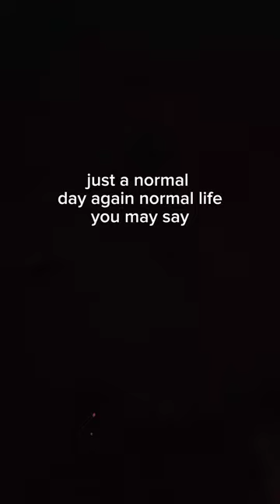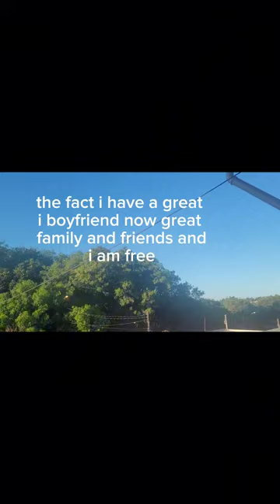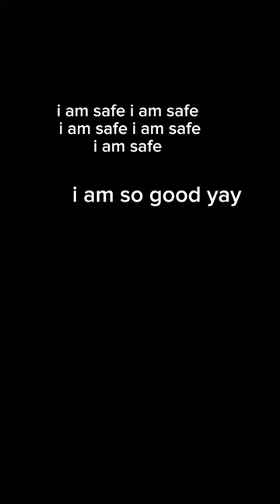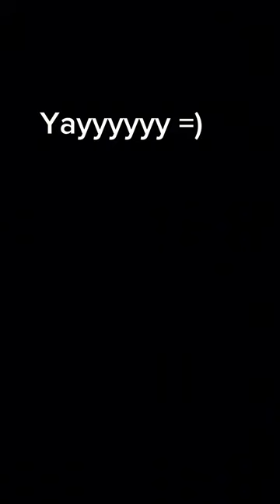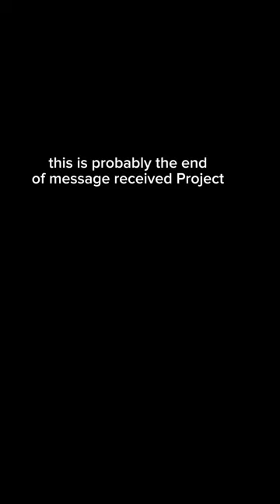Positive message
yeah.
i love my boyfriend Cyan :3
thank you very much to him i wanna keep improving myself